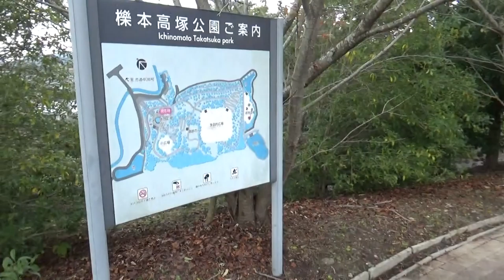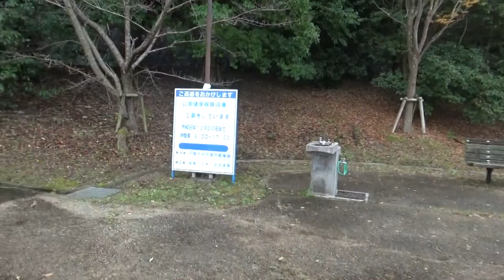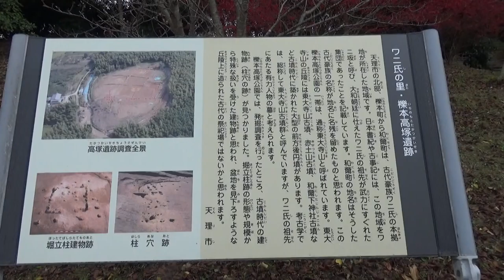櫟本高塚公園 古墳か塚かと 行ってみれば古代の豪族和邇(わに)氏 遺跡保存地でした。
櫟本高塚公園は、古代の豪族和邇(わに)氏にまつわるとされる、櫟本高塚遺跡を保存し、周辺一帯を公園として活用するために整備されました。
   公園全体が一つの塚の形をしており、頂上部分に見晴らしの良い多目的広場と展望台があり、それを取り巻くように子どもたちの遊び場である遊具広場、あずまや、角助池(かくすけいけ)などが配置されています。